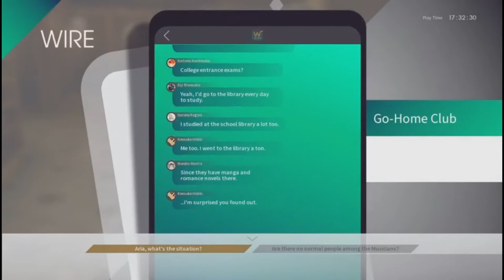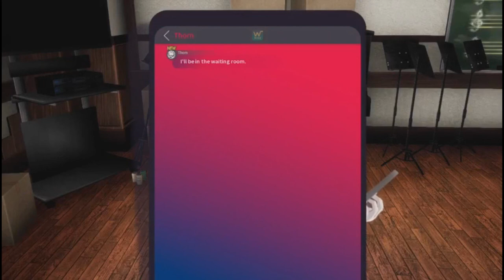The Caligula Effect: Overdose [Part 17] - Shonen-Doll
Normies vs NEETs is the new meta